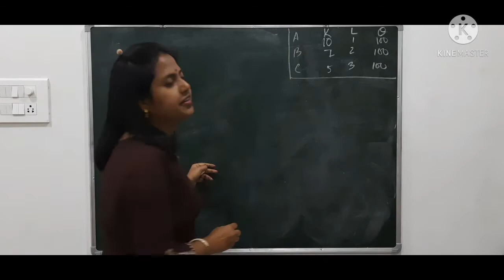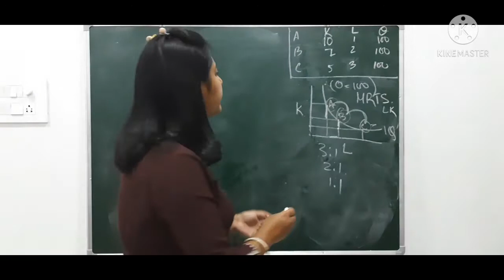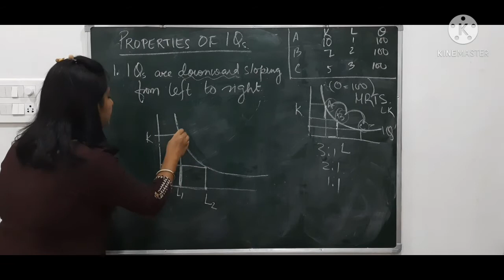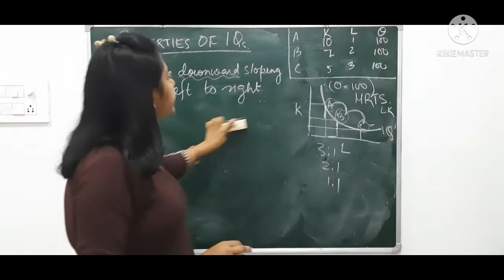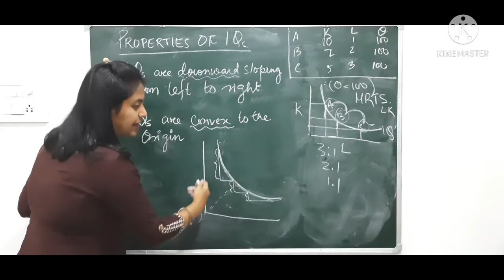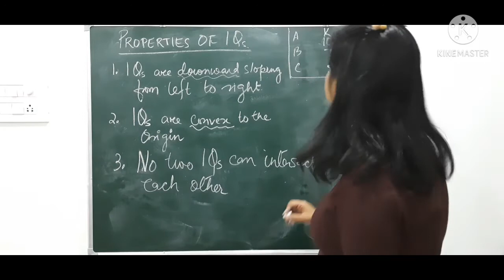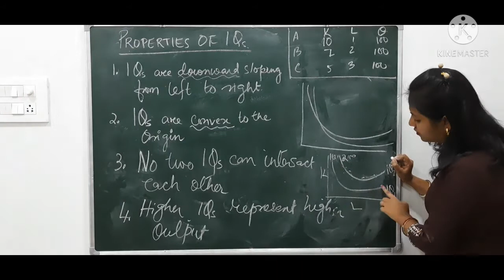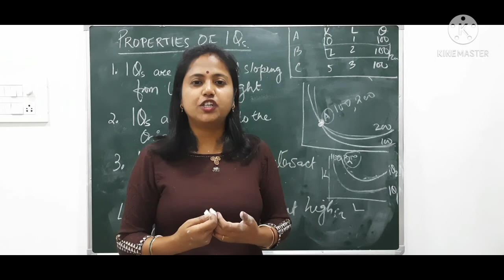Properties of ISOQUANT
This video explains the properties of Iso Quant with graphical explanation
This video contains concept of
Properties of Iso Quant
1 - Diminishing MRTS ( convex to the origin)
2 - Slopes downwards
3- No 2 iso quants can touch each other
4 - Higher iso quant represents higher level of output

ISOQUANT,
isoquant curve,
features of isoquant curve,
isoquant properties,
types of isoquant,
isoquant and isocost,
NET,
BA Hons,
b.com,
b.com
 Economics,
ugc,
net,
economics,
upsc,
optional,economics for upsc,

Iso Quants curve
 Iso product curve
Marginal rate of technical substitution
properties of iso quants

It is for all under graduate students( bcom, bba, mba, bca, honours) who are facing any sort of problem in business or managerial economics